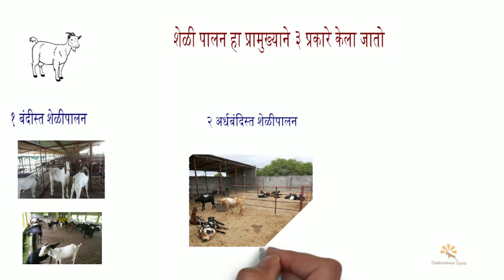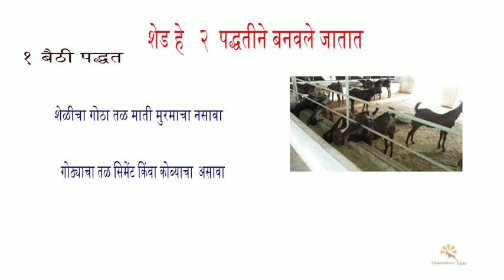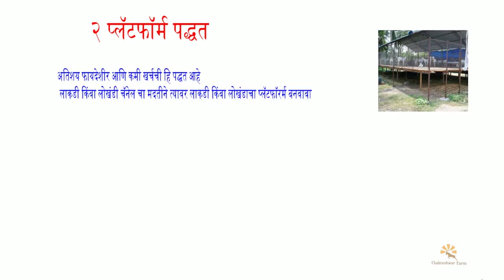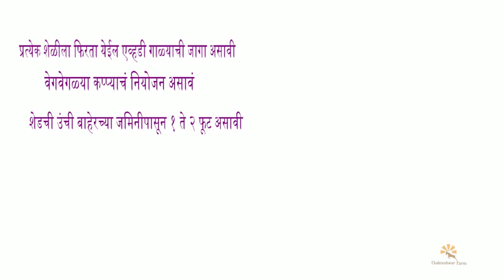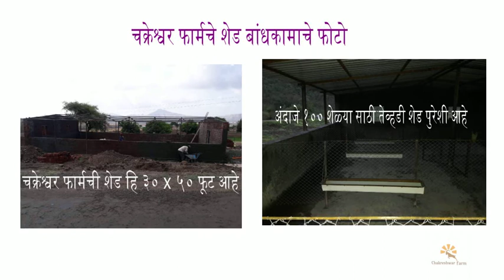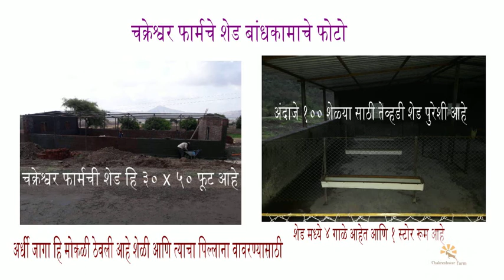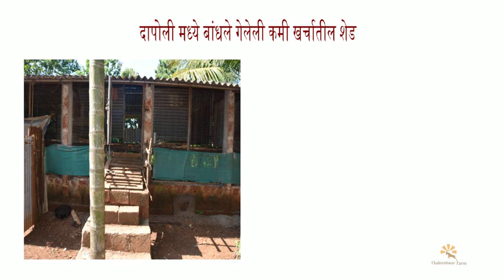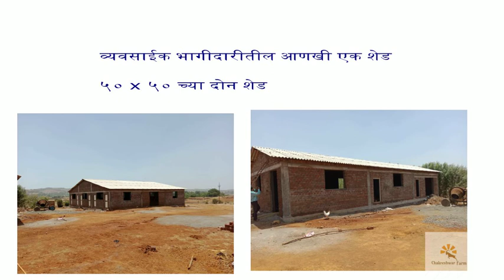शेळीपालनाची शेड कशी बांधावी ? आणि कोणत्या गोष्टी ची काळजी घ्यावी ( how to build goat farm shed )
जय शिवराय मित्रानो आणि मैत्रिणींनो
येणाऱ्या काळात शेती आणि शेती पूरक व्यवसाय किती महत्वाचे आहे हे आपण पहिलाच असेल आज प्रेतेकजण गावी जाण्यासाठी धडपड करत आहे
आज सगळे जण शेतकऱ्यचाह महत्व काय आहे हे त्याला कळलं  असेल  अजूनही वेळ गेली नाहीय छोटा का होईना पण स्वतःचा शेतीपूरक व्यवसाय चालू करा
मी आणि माजी पत्नी भरदार पगाराची नोकरी सोडून हा व्यवसाय चालवत आहे.
मी एक हॉटेल म्यानेजमेंट शिकलेलो  शिप (cruise ship ) व कुवैत सारख्या ठिकाणी आणि मुंबई ,पुणे मध्ये पंचतरिक हॉटेल मध्ये काम केले जवळपस १२ वर्ष काम केला एक गोष्ट नोटीस केली कि महाराष्ट्र मध्ये ८०% मटण हे परराज्यातुन येत मग महाराष्ट्र मधील शेतकरी का कुठे कमी पडतंय ..
आम्ही लोकांना ह्या साठी प्रेरित करत आहो हि संधी दवडू नका तुम्ही थोडा वेळ काढून आमचे विडिओ पहा जितकी जमेल तितकी सहायता आम्ही करू

पुढील व्हिडिओमध्ये शेळीपालनाचे प्रकार कोणते

तुम्ही आमच्या चक्रेश्वर फार्म या फेसबुक पेज ला follow करू शकता